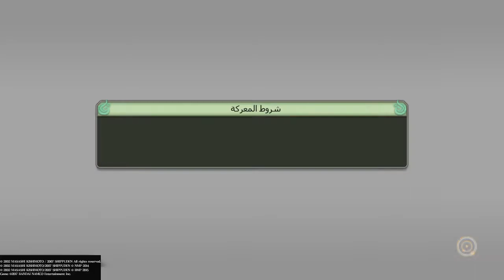ناروتو ستورم 4 طور المغامرة |Naruto Shippuden Ninja Storm BORUTO 4 Shikamaru